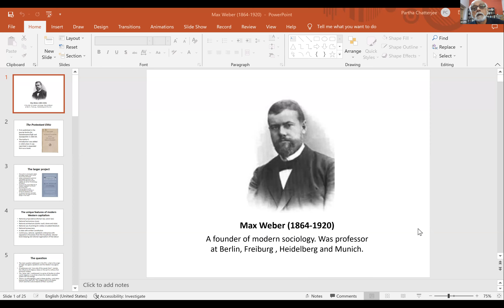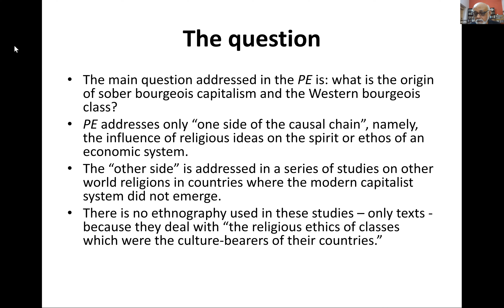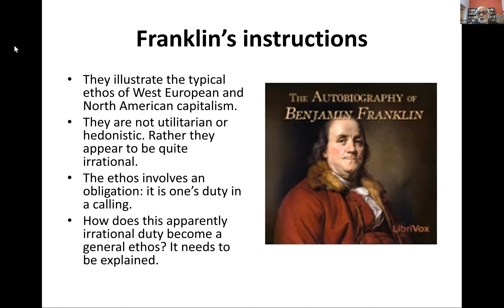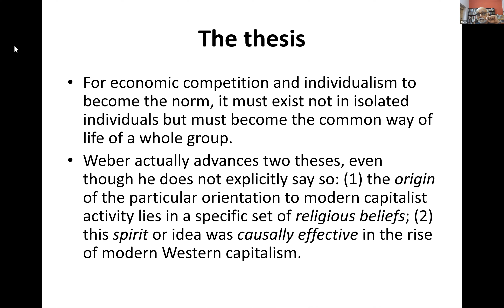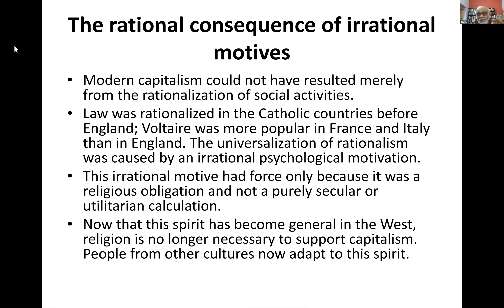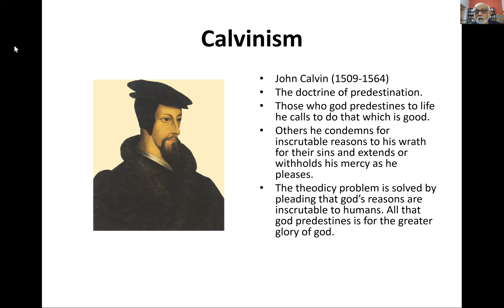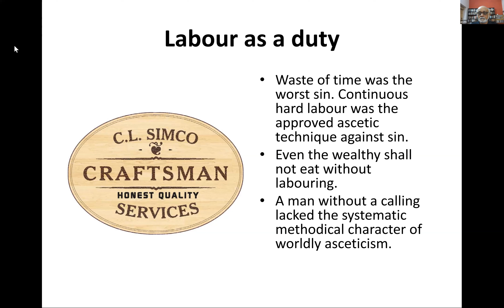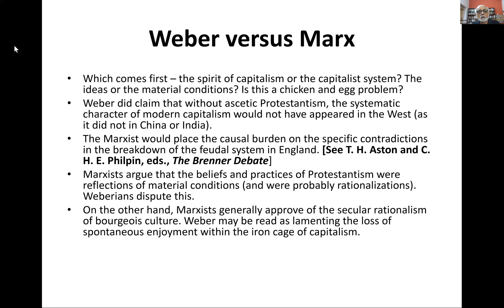Day 7: Professor Partha Chatterjee's lectures for the IMST Course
Topic:  Max Weber, The Protestant Ethic and the Spirit of Capitalism, tr. Talcott Parsons (New York: Dover, 2003)